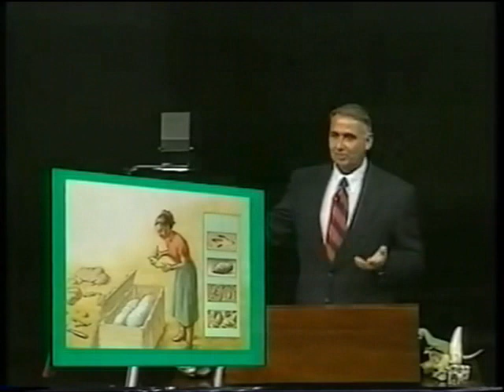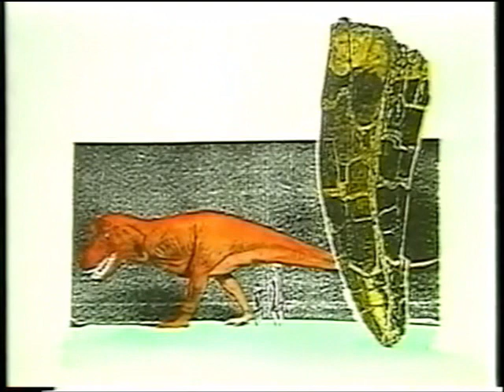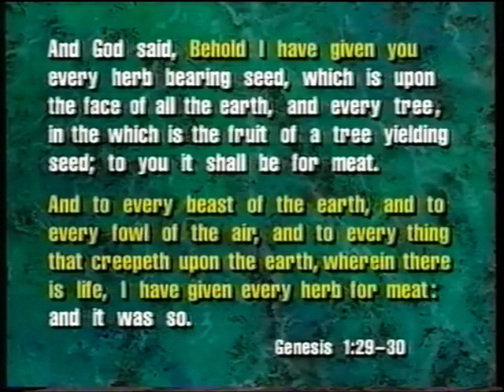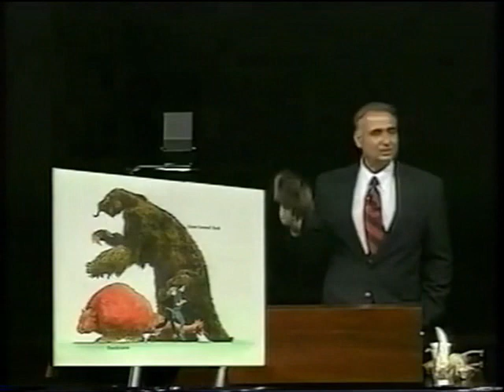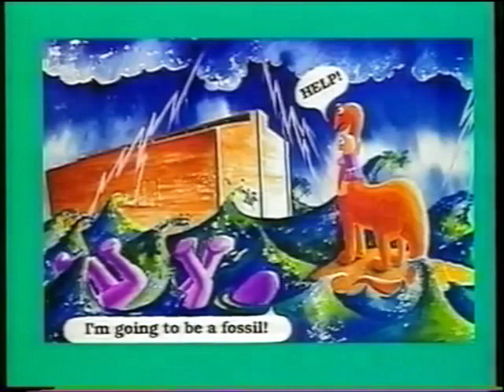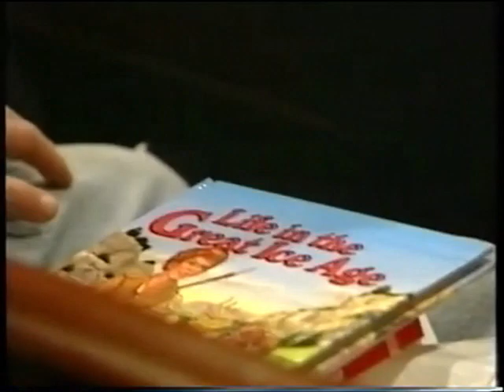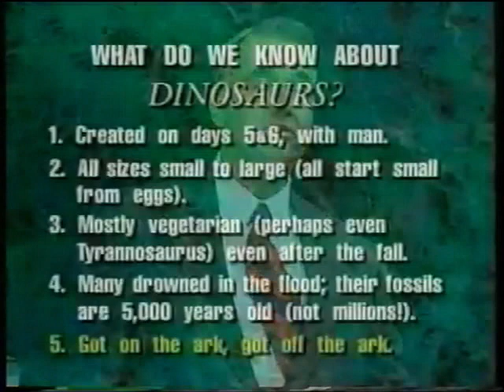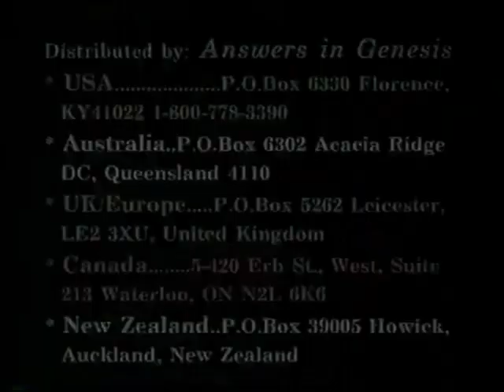Answers In Genesis Session 2: Dinosaurs and the Bible - Dr Gary Parker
Are dinosaurs mentioned in the Bible? If so, what happened to them? Listen as Dr. Gary Parker gives this presentation to a High School audience explained in a way we can all understand